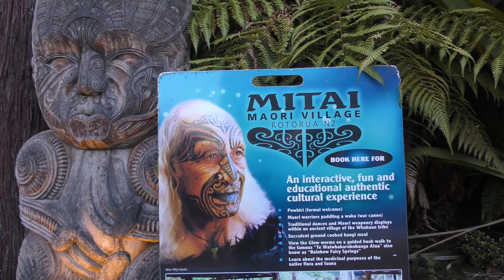MITAI MAORI VILLAGE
Korte impressie van de show
Short impression of the show, if you are in New Zealand visit it!